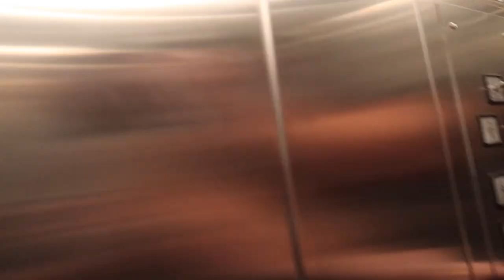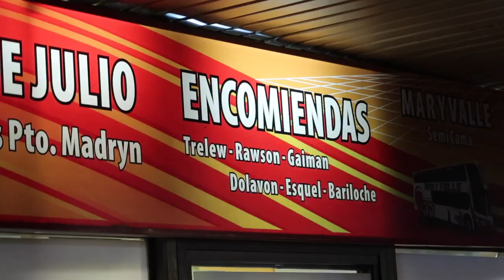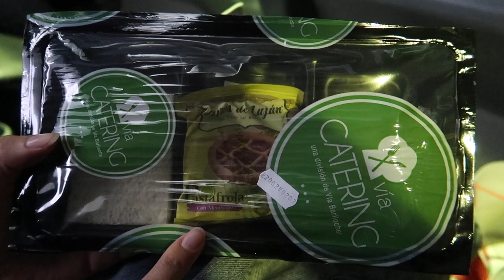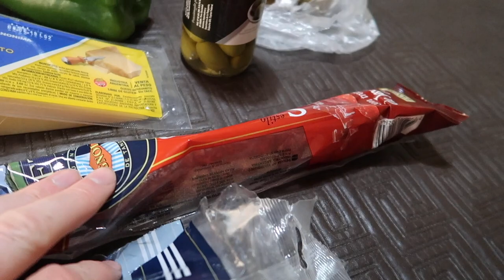OUR ADVENTURE IN PATAGONIA CONTINUES! Long Overnight Bus Ride From Trelew to Esquel, Argentina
Come join us as our adventure in Patagonia continues crossing from east to west as take a long overnight bus from Trelew to Esquel, Chubut, Argentina. Because our overnight bus didn't leave until the evening we arranged to keep our bags in Trelew while we headed over to Gaiman on a day-trip.

Before leaving Trelew we give you a full tour of our spacious apartment which we really enjoyed aside from the slow internet. After grabbing our bags we head to a cafe for a small snack before boarding the overnight bus.

The journey itself was quite bumpy for certain stretches and we arrived in Esquel feeling really groggy. After some coffee and breakfast we jumped in a cab and headed to our apartment in Esquel.

With a quick grocery tour and a friendly cat, which was comfortable enough to come inside, we say goodbye with more episodes from Esquel coming out soon.

We kicked things off with several days in Buenos Aires where we were joined by Audrey's parents eating and sightseeing around some of our favourite neighbourhoods in the city. We then flew from Buenos Aires to Cordoba where we spent a couple of weeks in the Sierras of Cordoba visiting both La Cumbrecita and Villa General Belgrano with highlights including hiking and delicious German and Swiss cuisine.

From Cordoba, we then travelled a considerable distance on an overnight bus to Mar Del Plata just in time for a special food festival called Feria Masticar featuring the best of Argentine food and wine. We spent several days enjoying beaches and seafood before heading south to Patagonia to visit the province of Chubut.